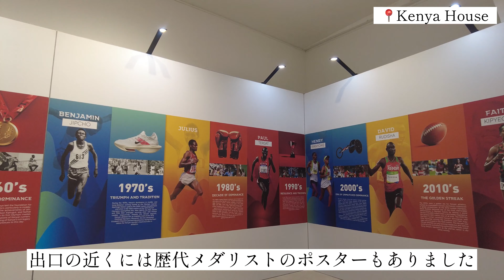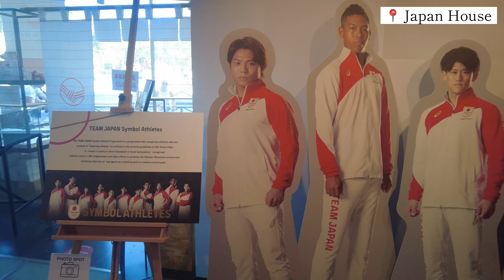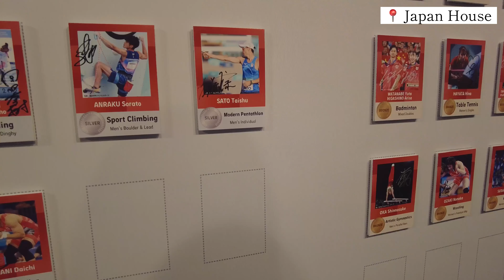【Paris Vlog🇫🇷】オリンピック中のパリでたくさんのチームハウスを楽しんだ夏の思い出☀️🇰🇪🇳🇿🇩🇰🇯🇵